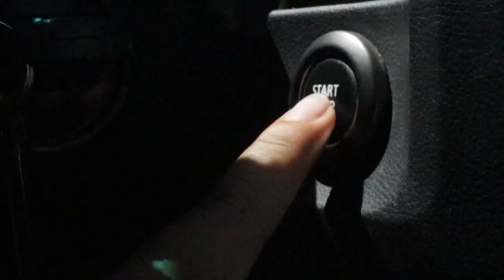DV Swim Senior Night 2023